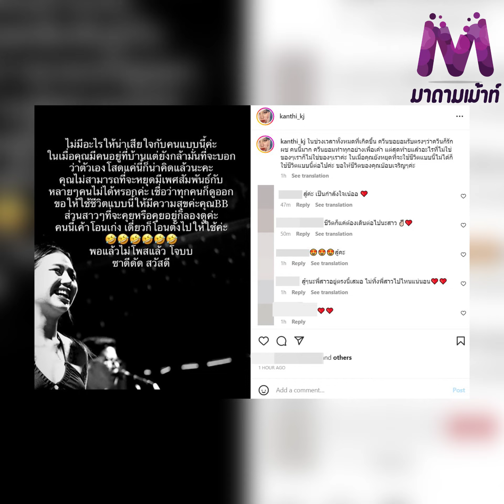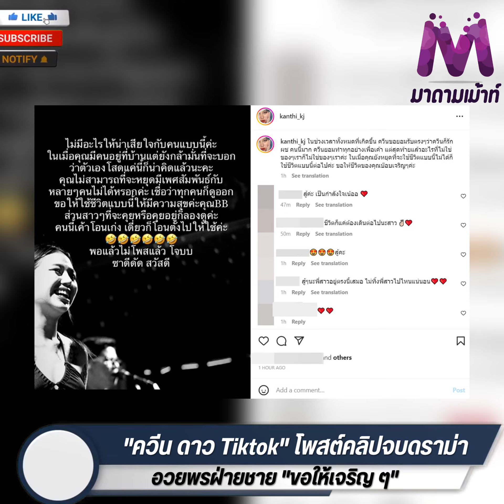"ควีน ดาว Tiktok" โพสต์คลิปจบดราม่า อวยพรฝ่ายชาย "ขอให้เจริญๆ" !